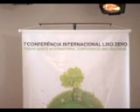7a Conferência Internacional de Lixo Zero - Palestrante: Rodrigo Sabatini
O engenheiro e especialista em resíduos sólidos Rodrigo Sabatini, durante a 7a Conferência Internacional de Lixo Zero. Entre os dias 28 e 29 de Outubro de 2010, em Flrorianópolis, Brasil.